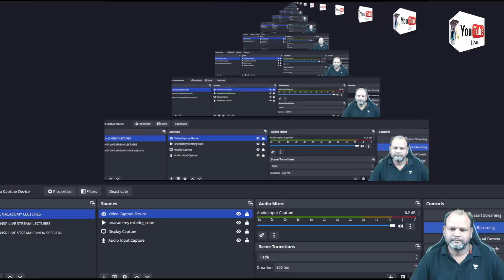[ JEE ADVANCED ] HARD FRICTION PROBLEM AND ITS EASY SOLUTION WITH UNIQUE VECTOR TRIANGLE METHOD